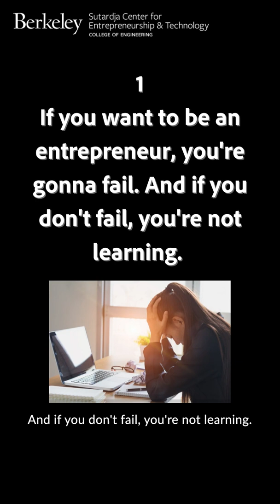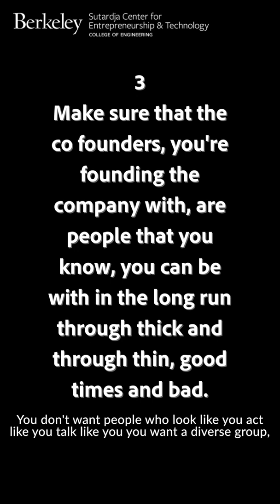A. Richard Newton Lecture Series | A Berkeley Changemaker™ Course